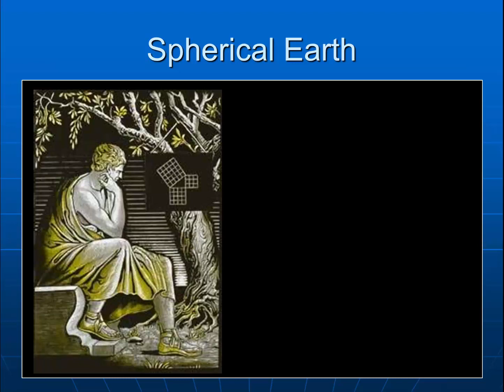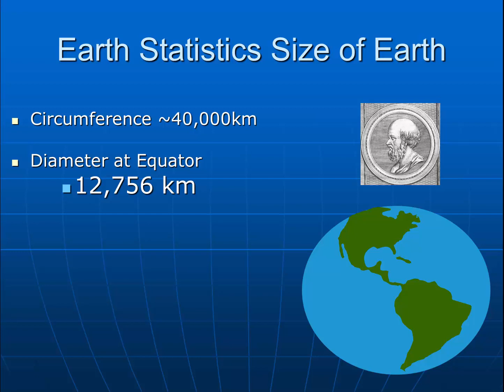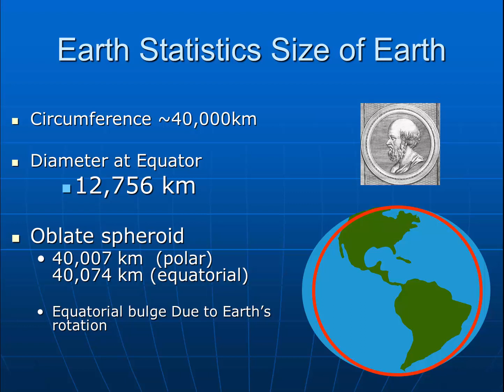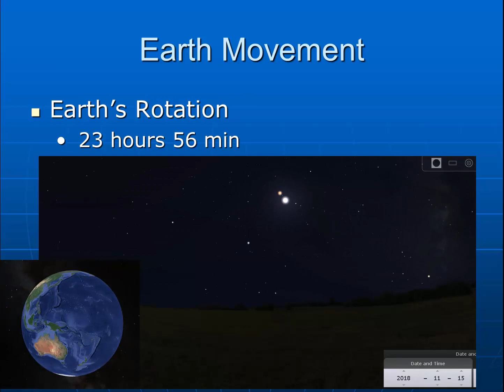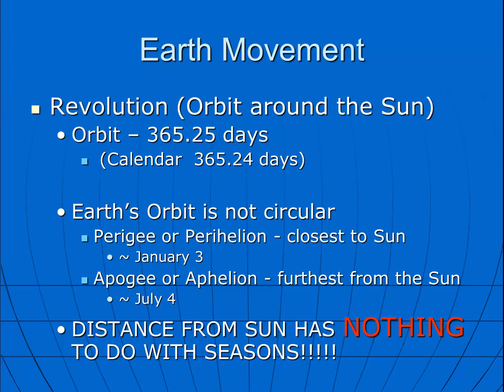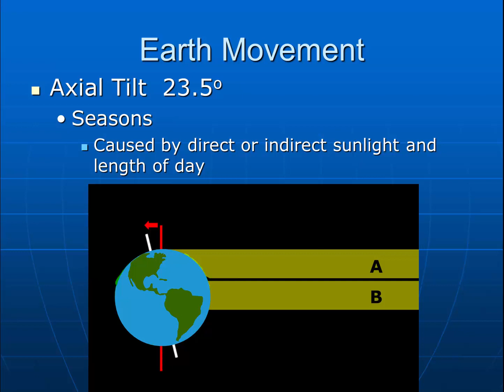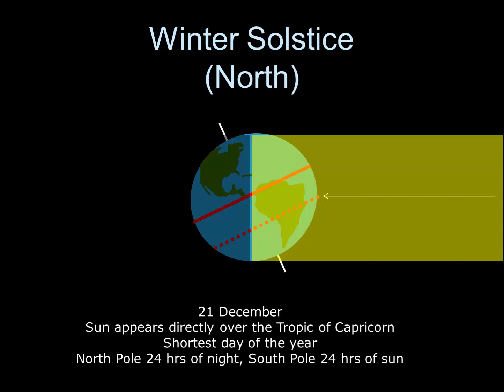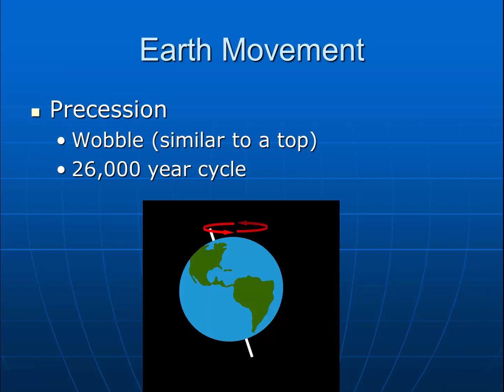Intro to Earth Science- Statistics of Planet Earth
Earth Science - Basic Statistics and Motions of Planet Earth